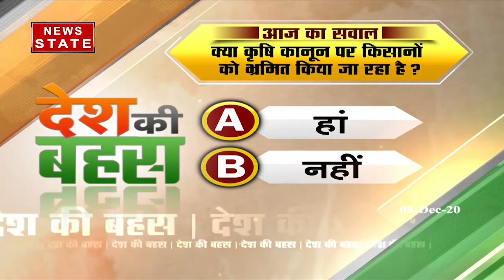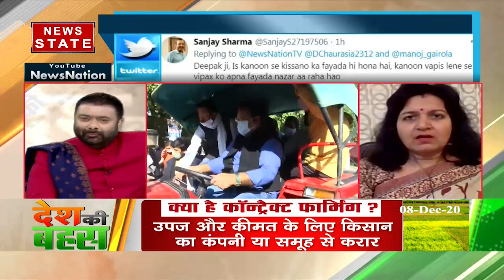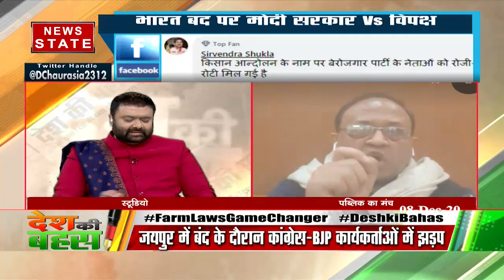देश की बहस : भारत बंद पर विपक्ष बनाम मोदी सरकार के दिग्गज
भारत बंद पर विपक्ष बनाम मोदी सरकार के दिग्गज

News State Apps डाउनलोड करें:
Download Android and iOS Apps for more updates: